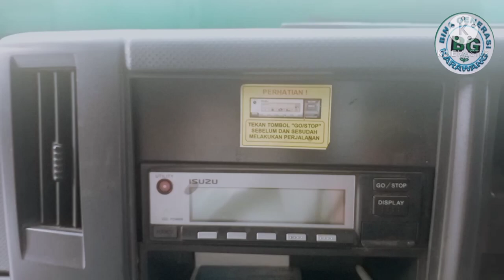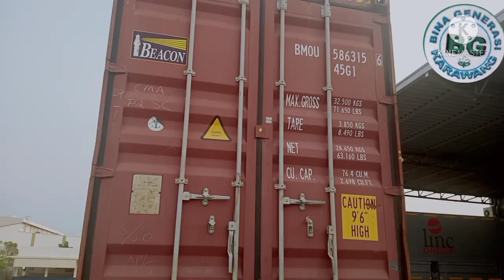ISUZU GVR 285 PS Bina generasi Karawang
ISUZU GVR 285 giga Bina generasi Karawang review mobil trailer ISUZU GVR 285 kita bisa membedakan unit mobil giga yang baru sudah kami upload Video nya sebelumnya ini ada perbedaan fisiknya tentu unit baru ada modifikasi yang menarik dan bagus lebih elegan untuk lebih jelasnya silahkan klik link ini dan kita tonton videonya untuk sekedar hiburan dan pengetahuan mengenai unit mobil trailer ISUZU GVR 285 sangat senang kita bisa mengenal jenis mobil trailer Bina generasi Karawang menjembatani untuk lebih tahu kendaraan bermotor dengan upload video jenis konten mobil dan kendaraan otomotif dan acara Bina generasi Karawang mengucapkan selamat menyaksikan video kami semoga bermanfaat infonya WA 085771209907 FB Bina generasi Karawang